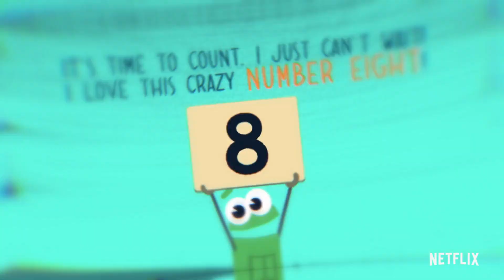Number Eight (Read-Along) | StoryBots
Description: Come and learn with the StoryBots about the Number Eight!

Narrated by Taylor Meskimen